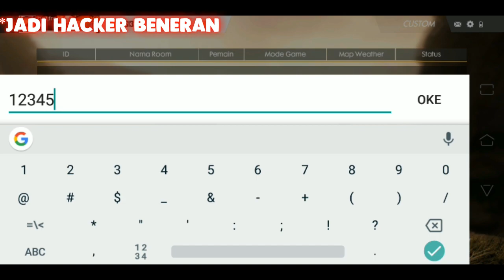Free Fire Indonesia - Moco Dimana Mana, Jadi Hacker, Aliansi Factory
.DESCRIPTION.

Halo Sahabat
Halo Sahabat Raja Semua! Terima Kasih Telah Bergabung di Channel Ini.

freefirebgid,
free fire asli,
free fire aim,
raja203
free fire
free fire kocak
free fire kocak indonesia
wawanmks
freefire
freefirebattleground
freefireindonesia
freefirebrazil
freefirethailand
thedonato
tendencia
tendencias
viral
videojuegos
argentina
mexico
sorteo
directo
heroico
playhard
battlegrounds
battle royale
vitória
tips trik
mp40 skin
booyah
frost diamond
bapak gila
pro player
kemaz pake z
wawan mks
rendy
frontal gaming